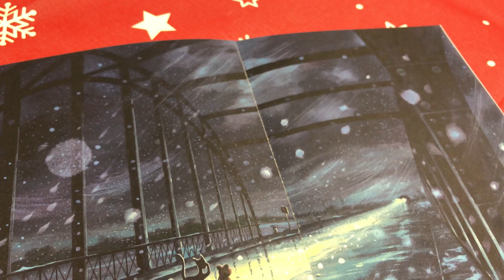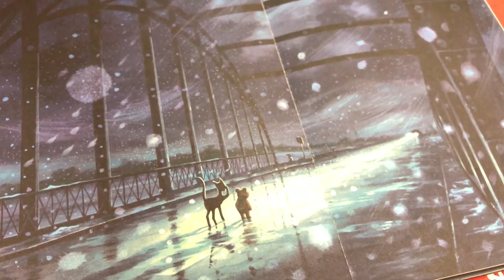Buchtipp: Weihnachten mit Thomas Müller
„Leinen Los“ heißt das Literaturvermittlungsprogramm an den 21 katholischen Schulen in Hamburg. Eine Gemein­schaftsinitiative von Kultur­forum21, Katholischer Akademie Hamburg sowie den katholischen Schulen in der Hansestadt.

Wir waren an der katholischen Sophienschule und haben Drittklässler nach ihren Lieblingsbüchern und Buchtipps zu Weihnachten gefragt. Liliana und Rieke stellen uns „Weihnachten mit Thomas Müller“ vor.